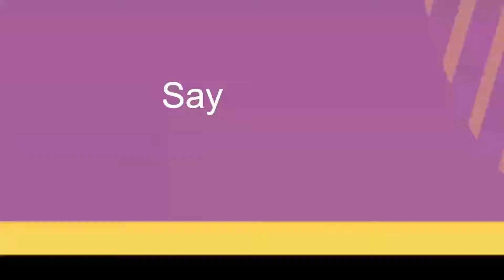MINING IN NIGERIA PART 2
One of the most blessed country in the world with mineral deposits but yet very poor.